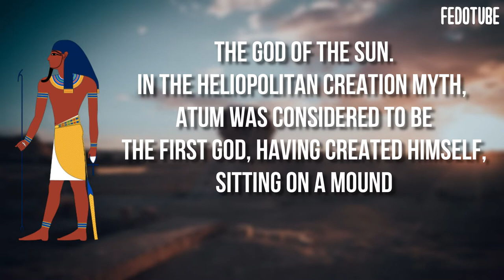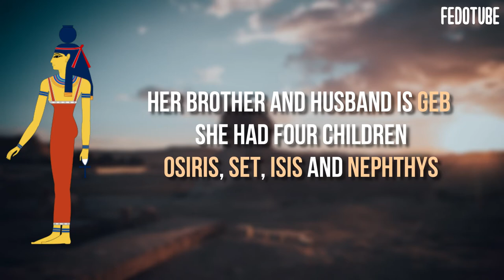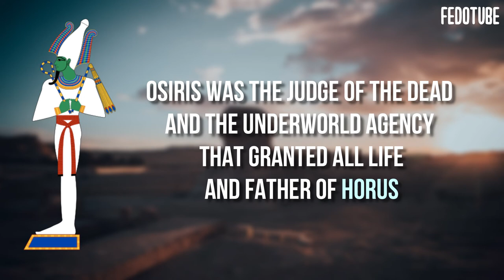Episode #2 | The Great Ennead Of Heliopolis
"The Second Episode of "Egypt : A Story of Time and Place
The Great Ennead of Heliopolis
Source:
The main purpose of these videos is to make people  know more about the history of Egypt, By making simple videos with minimum duration
we need your support to continue